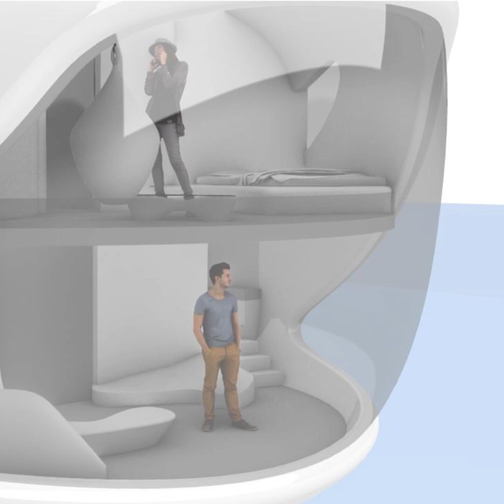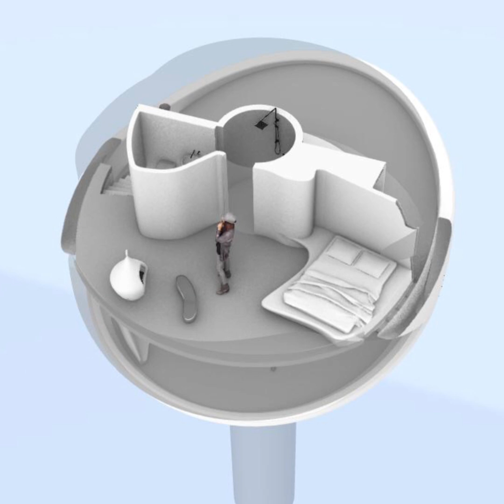Seasteading! What Did the First Seastead Achieve?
The dawn of the age of Seasteading began on February 2, 2019, when Ocean Builders achieved an engineering feat and an environmental feat.

First they proved a single-family seastead can float stably in international waters for less than the cost of the average American home.

Next they achieved a tremendous biodiversity breakthrough. Seasteaders have often claimed that seasteads will be better than sustainable. They will be environmentally restorative societies.  This rich new ecosystem was growing on the innovative spar after less than two months. Now the world knows we will increase the amount of life in the ocean with every seastead we build.

They can destroy the seastead, but they can’t destroy the knowledge that was gained.  They can threaten my friends Chad and Nadia, but they can’t threaten the millions of people they inspired. The design specifications for affordable environmentally regenerative seasteads are available on-line. Anybody is free to use this technology to create seasteads of any size, on more than two thirds of the world’s surface.

In 1903 two people at Kitty Hawk built the first airplane. Sixty-six years later, men walked on the moon. With the first affordable single-family seastead, Ocean Builders achieved their Kitty Hawk moment.

If you’d like to help create better examples for civil society on the blue frontier, go to Ocean-dot-Builders, and if you’d like to learn more about the immediate future, read, Seasteading: How Floating Nations Will Restore the Environment, Enrich the Poor, Cure the Sick, and Liberate Humanity from Politicians.

Created by Joe Quirk and Jackson Sullivan

Seasteading book